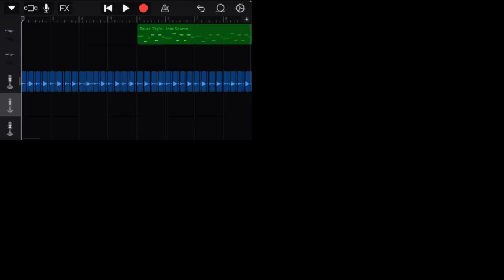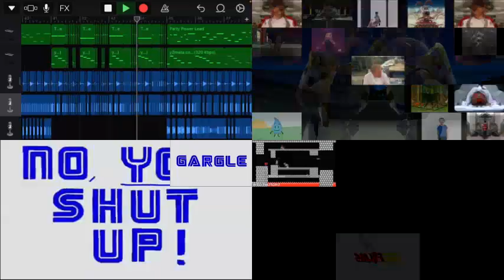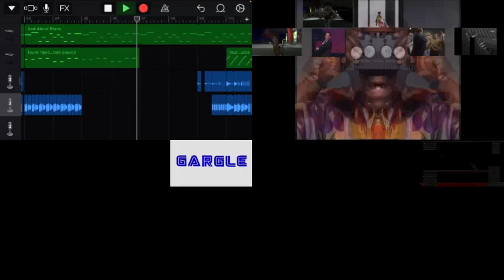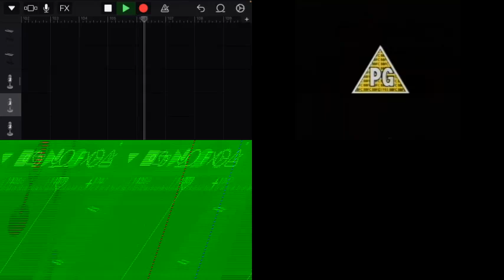Sparta AntiVenom Remix Quadparison 3